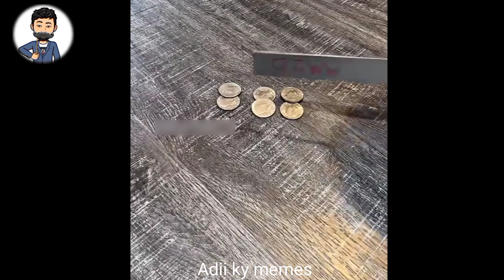Trending Pakistani Memes ft imran Khan | Memes 2023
affan ki memes,dank indian memes,dank memes,trending memes,tik tok memes,best memes compilation